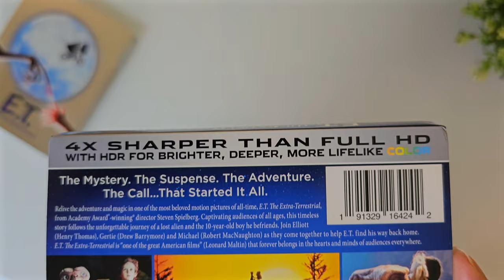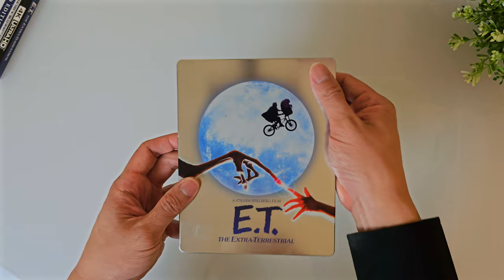E.T. The Extra-Terrestrial (STEELBOOK) 4K Blu-ray DVD Unboxing | Disc Menu Reveal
Music by: 'The Great Sea' by Scott Buckley - released under CC-BY 4.0.
Music by: 'Clear Skies' by Scott Buckley - released under CC-BY 4.0.

Walmart Exclusive
Unboxing
James Cameron